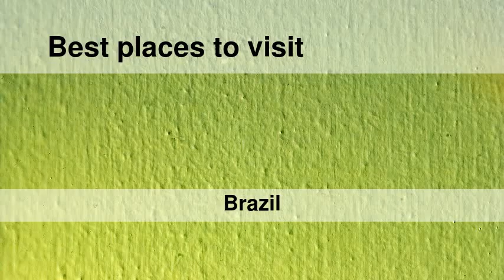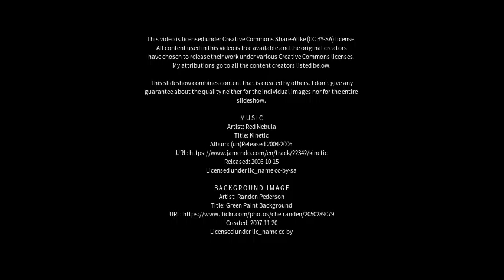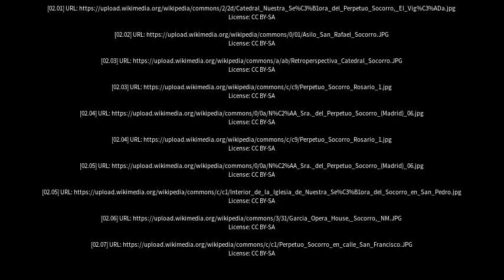Best places to visit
Best places to visit - Socorro (Brazil) Best places to visit - Slideshows from all over the world - City trips, nature pictures, etc.